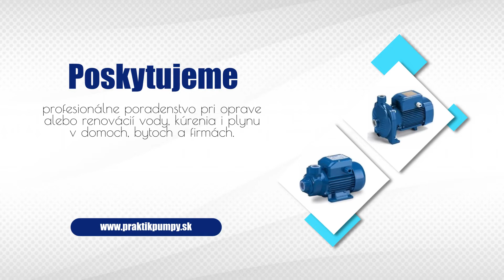čerpadlá Zvolen PRAKTIKPUMPY SK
Pôsobíme na trhu od roku 1995, so špecializáciou na predaj moderných čerpadiel. Ponúkame okrem iného: čerpadlá Pedrollo, Ebara, Grundfos, Wilo a Aqua Cup. Ponúkame čerpadlá na odpadovú vodu, čerpadlá na teplú vodu pre domácnosť, ponorné čerpadlá pre hlboké studne a mnoho ďalších. Poskytujeme tiež širokú škálu príslušenstva, vodných filtrov, ventilov, potrubí a kolektorov. Kontaktujte nás a navštívte našu webovú stránku